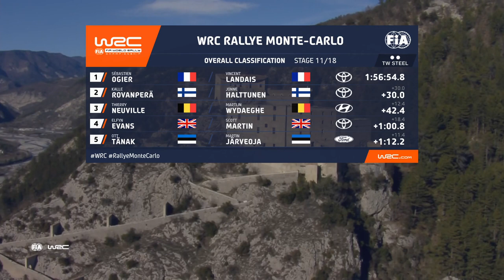Rallye Monte-Carlo 2023 - Highlights Saturday Morning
🎞 Summary of the Saturday Morning Special Stages on this 91st